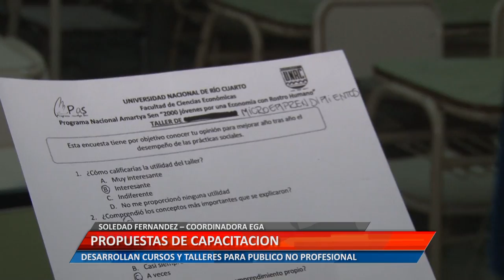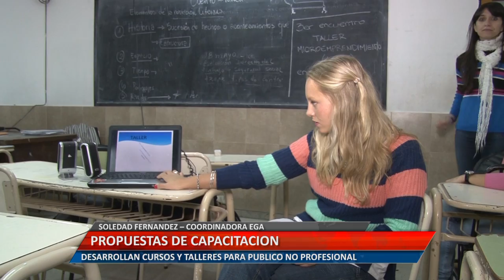Propuestas de capacitación: Soledad Fernandez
La coordinadora de EGA, comentó sobre el desarrollo de cursos y talleres para público no profesional.
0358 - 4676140